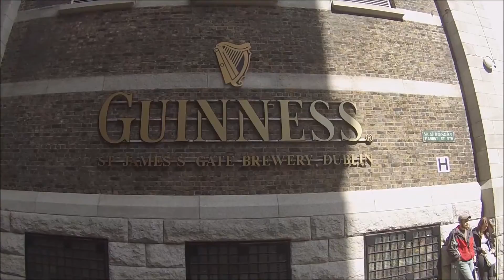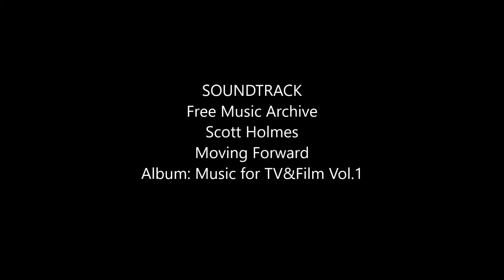Irland I Dublin Hauptstadt I Rundfahrt I Dublin Capital of Ireland I Sightseeing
Dublin 2016 Hauptstadt von Irland   Rundfahrt  Dublin in 2016 capital of Ireland  sightseeing .
Dublin ist die Hauptstadt und größte Stadt der Republik Irland.
Die Deutsche Übersetzung lautet "Stadt an der Hürdenfurt".
Die Sonnigsten Monate sind in der Regel der Mai und der Juni mit im Schnitt 6 Sonnenstunden pro Tag.
Der regnerischste Monat ist im Schnitt der August, die trockensten sind März und April.

Meine Bild, Ton und Power - Ausrüstung
DJI Mini 3 Pro
DJI Mini 3 Pro Fly More Set
Gimbal Schutz Drittanbieter
Insta360 Ace Pro
Sony FDR-X 3000R Travel Kit ( am Fahrrad )
Objektivschutz
Canon EOS M50 Kit
Akku mit Ladegerät für Canon M50
Schutzfolie für Display Canon M50
Empfehlenswert: Das Buch zur Kamera
RØDE Wireless Go Compact Mikrofonsystem kabellos
RØDE Lavalier GO Professionelles tragbares Mikrofon
Rode MINIFUR-LAV Fellwindschutz für Lavalier (3er-Pack)
Fahrrad Handyhalterung
IPhone 11
Anker 737 Power Bank PowerCore 24K 140W
Lululook 100W USB-C Ladegerät
SanDisk Extreme Pro micro SDXC UHS-I Speicherkarte 256GB mit Adapter

Englisch
Dublin in 2016 capital of Ireland round trip Dublin in 2016 capital of Irishman's country sightseeing.Dublin is the capital and the biggest town of the Republic of Ireland.The German translation is "town in the hurdle ford".The sunniest months are as a rule May and June with on an average 6 solar hours per day.The most rainy month is on an average August, the driest ones are March and April.
Spanisch
2016 de Dublín capital de Irlanda Dublin tour en 2016 capital de turismo de Irlanda.\u000aDublín es la capital y ciudad más grande de la República de Irlanda.\u000aLa traducción alemana es \"Pueblo del vado de cañizo\".\u000aLos meses más soleados son típicamente el mayo y junio con en promedio 6 horas de sol al día.\u000aEl mes más lluvioso es agosto en el corte, marzo y abril son los más secos.
Französisch
Dublin en 2016 la capitale de l'Irlande le tour Dublin 2016 capital of le pays d'Irlandais sightseeing.Dublin est la capitale et plus grande ville de la république d'Irlande.La traduction allemande s'énonce "la ville au gué de haies".Les mois les plus ensoleillés sont, habituellement, le mai et le juin avec en moyenne 6 heures de soleil par jour.Le mois le plus pluvieux est en moyenne l'août, les plus secs sont le mars et avril.
Chinesisch
愛爾蘭旅遊都柏林愛爾蘭觀光 2016年首都都柏林 2016年首都。\u000a都柏林是愛爾蘭共和國最大的城市和首都。\u000a德國的翻譯是\"跨欄福特之鄉\"。\u000a陽光最充足的幾個月通常是陽光的五月和六月與平均 6 小時每一天。\u000a最多雨的月份是 8 月在切、 3 月和 4 月是乾燥。